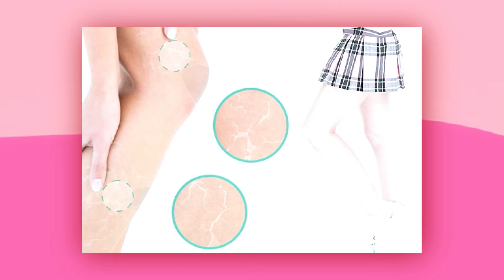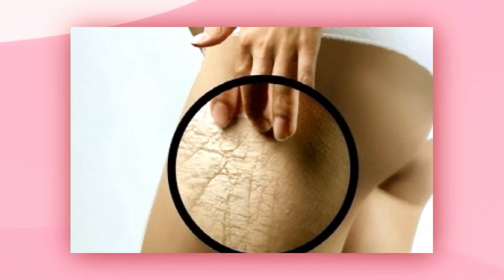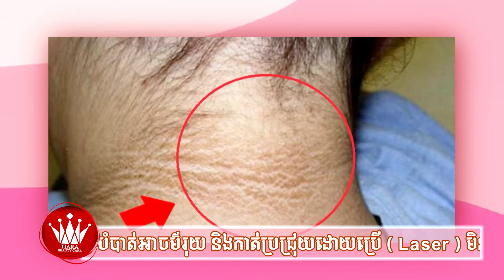មូលហេតុដែលកើតមានសង្វារនិងវិធីការពារ_korean tiara beauty show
កិច្ចសម្ភាស៍ជាមួយនិងអ្នកស្រី នាយិកា របស់មជ្ឍមណ្ឌលធារ៉ា ស្តីអំពីមូលហេតុដែលកើតមានសង្វារនិងវិធីការពារ
អាចទទួលការព្រឹក្សាយោបល់ជាមួយនាយិកាជនជាតិកូរ៉េផ្ទាល់ដែលមានបទពិសោធន៍ច្រើនឆ្នាំដោយឥតគិតថ្លៃ ឬសំរាប់បងប្អូនដែលមានចំងល់ផ្សេងៗ
☎️សមទំនាក់ទំនងតាមលេខទូរសព្ទ័
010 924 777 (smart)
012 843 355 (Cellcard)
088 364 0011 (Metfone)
#64, St566, Songkhat Beoung Kok II, Khan Toul Kok, Phnom Penh,Cambodia